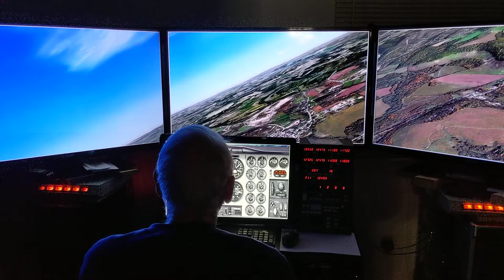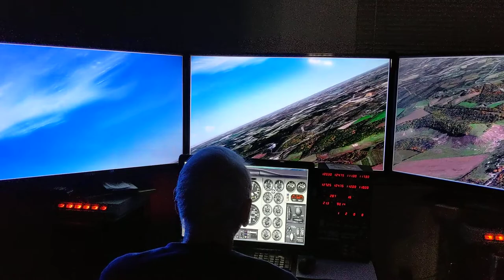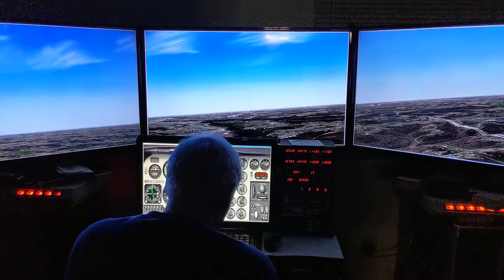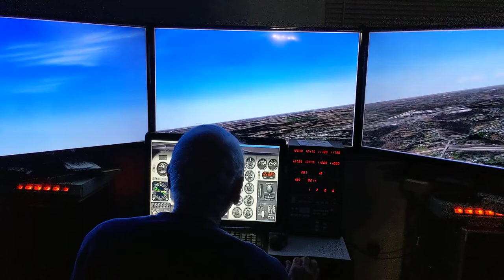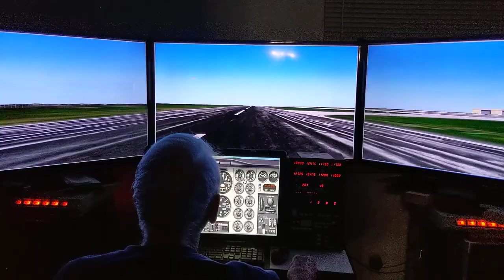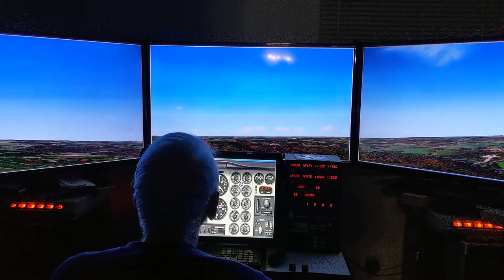Touch and go at Beaver county airport